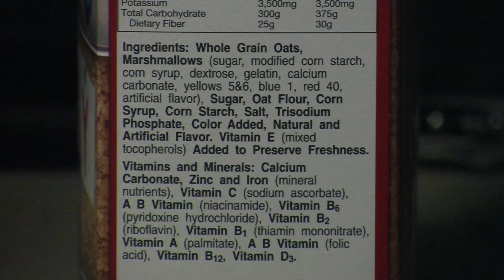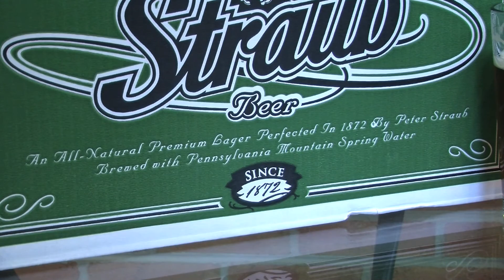Preservatives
IN THE PAST FEW YEARS, PRESERVATIVE FREE FOODS HAS BECOME AN IDEA FOR AMERICAN LIVING. MANY FOOD AND DRINK DISTRIBUTORS HAVE BEGUN TO ALTER THEIR PRODUCTS BY REMOVING THESE PRESERVATIVES TO APPEASE CONSUMERS. SO WHAT EXACTLY IS A PRESERVATIVE? BY DEFINITION, A FOOD PRESERVATIVE IS A NATURAL OR SYNTHETICALLY PRODUCED SUBSTANCE THAT IS ADDED TO FOOD AND BEVERAGES TO PREVENT SPOILAGE.  COMMON PRESERVATIVES INCLUDE SORBIC ACID, BENZOIC ACID, SODIUM NITRATE, AND MANY MORE PUZZLING NAMES THAT CAN BE FOUND IN AN INGREDIENTS LIST ON SAY, THE SIDE OF A CEREAL BOX. SOME MAJOR COMPANIES ARE HESITANT TO TAKE OUT PRESERVATIVES DUE TO THE DRASTIC CHANGE IN FLAVOR OF THEIR PRODUCTS. BUT IN 2008, COCA-COLA REMOVED THE CONTROVERSIAL SODIUM BENZOATE PRESERVATIVE FROM THEIR DIET COKE.
SODIUM BENZOATE IS USED TO PROVIDE SAFETY AND STABILITY IN FOOD AND BEVERAGES BUT CONSUMERS HAVE BEGUN TO DEMAND ITS REMOVAL FROM PRODUCTS AFTER RESEARCH FROM SHEFFIELD UNIVERSITY LINKED THE ARTIFICIAL ADDITIVE TO CELL DAMAGE.

THE CURRENT CONTROVERSY IS THE ADDITIVE IN BEEF PRODUCTS CALLED "PINK SLIME" SUCH AS IN THIS HAMBURGER MEAT. THIS PRESERVATIVE IS CAUSING CONSUMERS TO QUESTION THEIR EATING HABITS AND TURN TO MORE NATURAL PRODUCTS.

ONE LOCAL BEER COMPANY IS KNOWN FOR ITS PRESERVATIVE-FREE BEER. STRAUB WAS ESTABLISHED IN 1872 AND PRIDES ITSELF ON BEING THE "NATURAL CHOICE" FOR BEER DRINKERS. MEG SHAW, CENTRAL PENNSYLVANIAN STRAUB REPRESENTATIVE SAYS THAT DOCTORS RECOMMEND STRAUB OVER OTHER BEERS FOR PATIENTS WITH DIABETES.
"straub is pretty much known for having no preservatives, no added preservatives, no salt and no added sugar. straub known for a lot of different things. some college kids call it the "non hangover beer" because of the fact that it does have any added salt and sugar in it, so that increases sales in places where, you know pittsburgh and philly and state college"

WHILE THE FOOD AND DRUG ADMINISTRATION HAS APPROVED MORE THAN THREE THOUSAND FOOD ADDITIVES FOR HUMAN CONSUMPTION, THE CONTROVERSY CONTINUES AS TO WHETHER SOME OF THESE POSE AS POTENTIAL HEALTH RISKS.

REPORTING IN STATE COLLEGE, I'M JORDAN PRUETT.